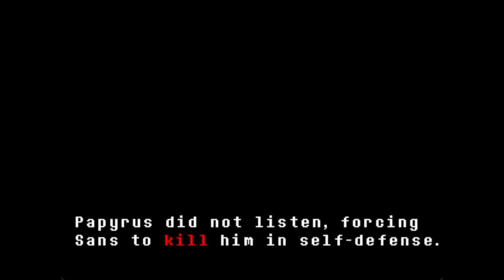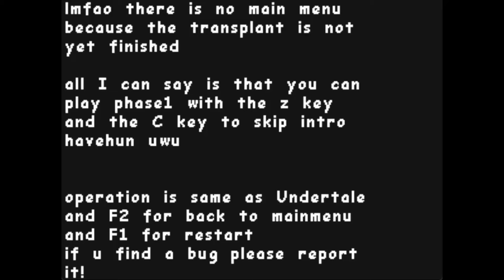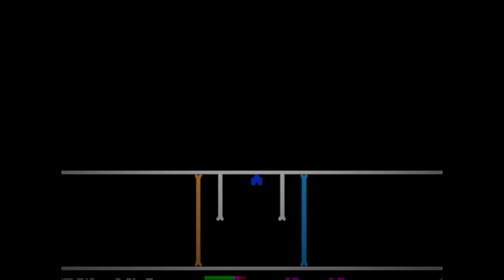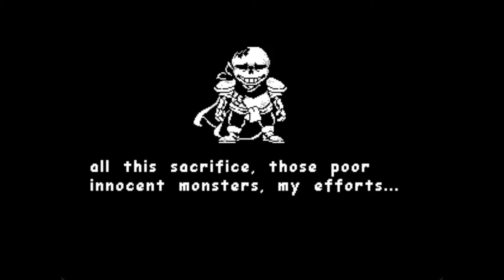Undertale Fangames Have Officially Gone Too Far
dusttrust finale was fun despite my rage
salty